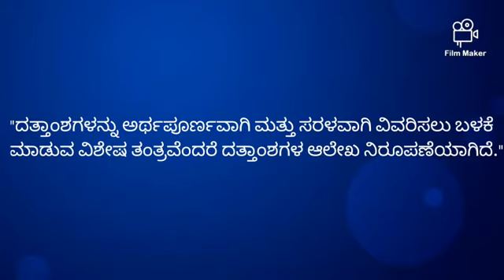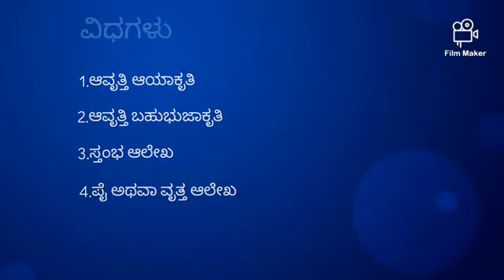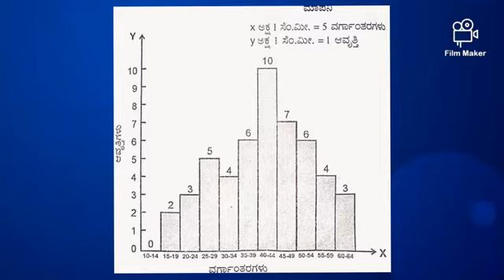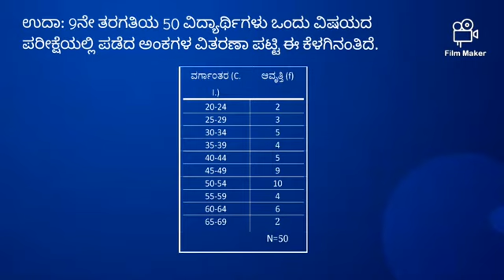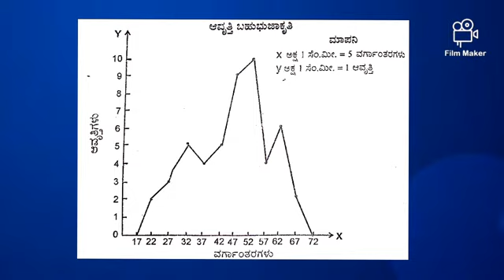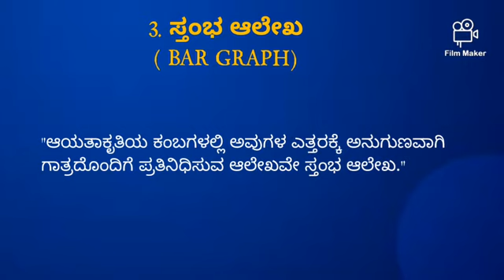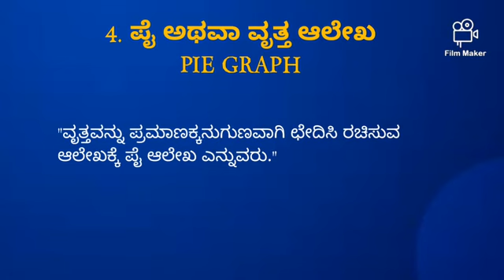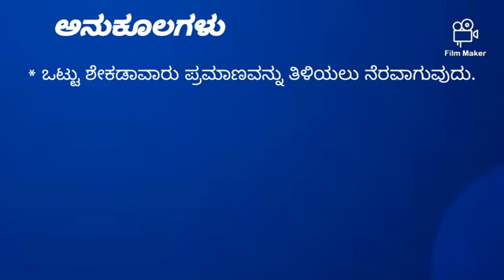69#Psychology#statistics#Graphical Representation of Data ptd.by Keerthi Deshbhandari